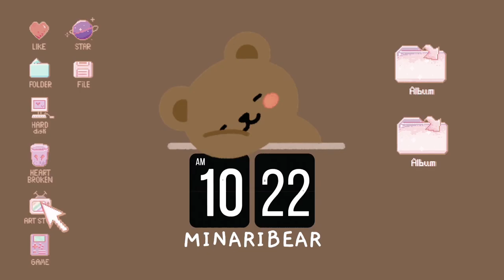jeongyeon slapping jihyo's... in the middle of a heartfelt speech 😭